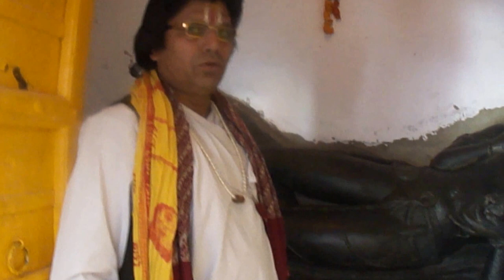यहाँ से सनातन धर्म की उत्पत्ति और मूर्ति पूजा की शुरुआत - कानबाय क्षीर सागर मंदिर पुष्कर, अजमेर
I shot this vlog to educate the people about this unknown Pushkar Temple ,- Kanbay (Ksheer Sagar (Lord Vishnu’s Residence) is situated in Pushkar forest,(pushkararanya) bank of the river Nanda (Saraswati) 08 K.M away from Pushkar town .  4000 साल पुरानी दुनिया की सबसे प्राचीन विष्णु की मूर्ति |  Here Lord Brahma took birth from Lord Vishnu’s navel lotus.(क्षीरसागर , कानबाय - a VILLAGE IN RAJASTHAN)
Watch , learn  and enjoy ! Ancient Temple of lord Vishnu Lakshmi - In Kanbay Ajmer

► Location – Pushkar, Ajmer , Rajasthan India

                                 channel)
                              * Camera used in this video - Sony Cyber Shot DSC H-55